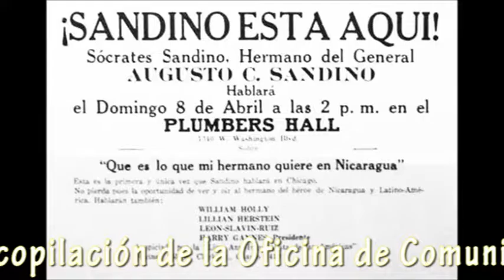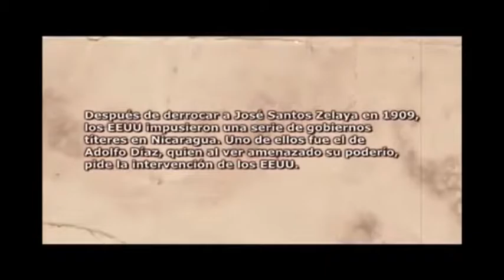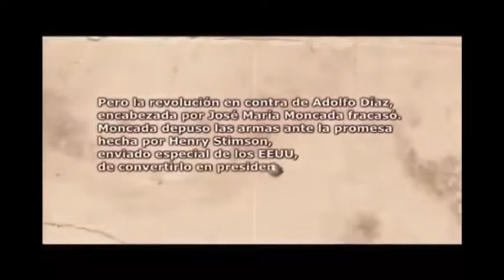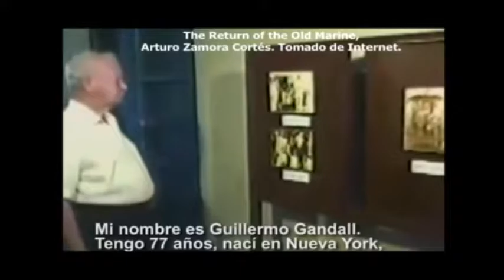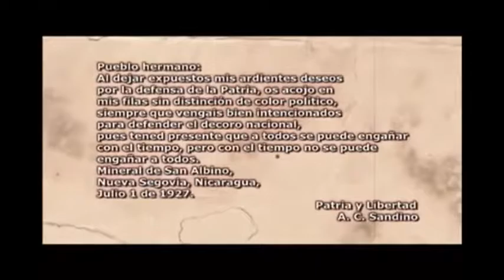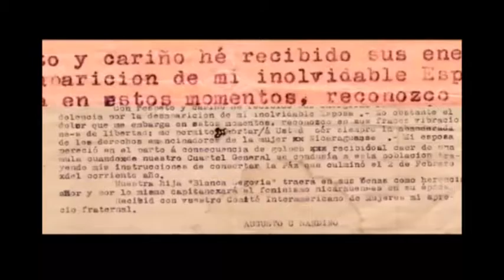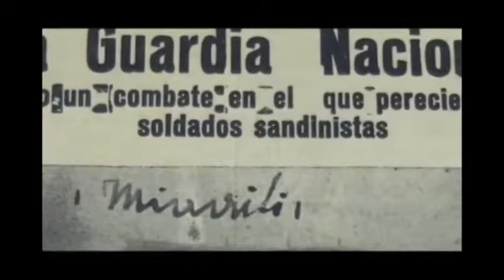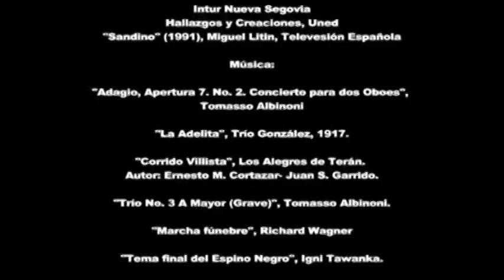HOMENAJE AL GENERAL AUGUSTO C. SANDINO